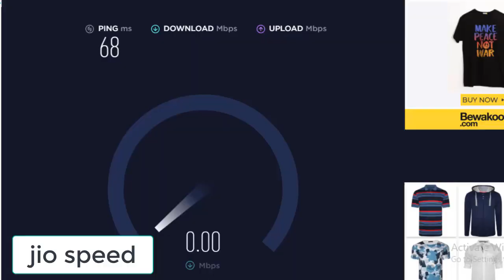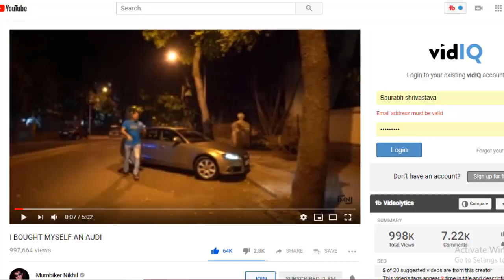Jio Speed In My Village